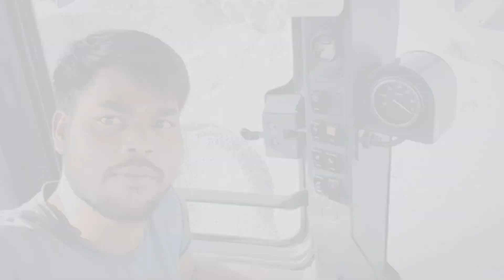की अपने दुख अपने संधषाें सेअकेल झूझ सके